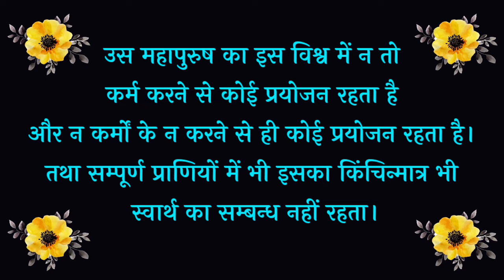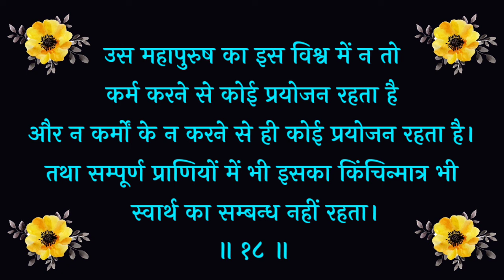श्रीमद भगवत गीता - अध्याय 3 | श्लोक - 17, 18 (पूर्ण व्याख्या सहित)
Shrimad Bhagwat Geeta - Chapter 3 (कर्म योग) श्लोक - 17, 18 (Fully Explained). इन श्लोकों का हर वाक्य भगवान ने क्यों बोला है, उनका क्या भाव है, वह सब आपको इस वीडियो में मिल जाएगा।

मेरे चैनल पर मैं इसी तरह भगवद गीता के श्लोकों के अर्थ आपके साथ साझा करती हूँ। एकादशी या कोई अन्य तिथि या किसी त्योहार की सरल पूजा विधि , शुभ मुहूर्त एवं व्रत कथा/महात्म्य भी आपको इस चैनल पर मिल जाएगी। इसके अलावा कई चमत्कारी और शक्तिशाली स्तोत्र एवं भगवान से जुड़ने के बारे में जानकारी भी आपको यहां प्राप्त होगी।

भागवत गीता एक ऐसी ज्ञानगंगा है, जिसमें गोता लगाने वाला कभी नहीं डूबता बल्कि भवसागर से पार हो जाता है। इसलिए हम सबको इसका पाठ अवश्य करना चाहिए। इसके पाठ से धीरे-धीरे हमारे जीवन की परेशानियां दूर होने लगती हैं। इस वीडियो पर आने के लिए आपका धन्यवाद।
🙏🏻 राधे राधे 🙏🏻

Timestamps -

0:00             Intro
1:17             श्लोक - 17 ( संस्कृत )
1:28             श्लोक - 17 ( हिंदी )
5:12             श्लोक - 18 ( संस्कृत )
5:24             श्लोक - 18 ( हिंदी )
9:01             Outro